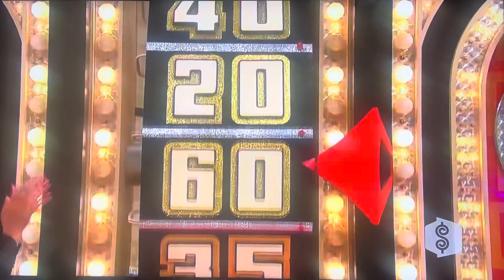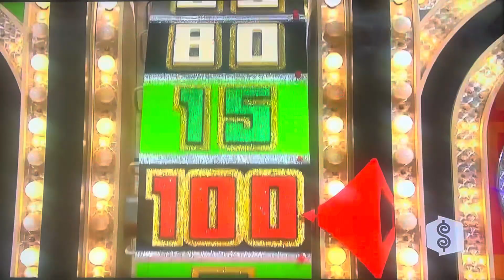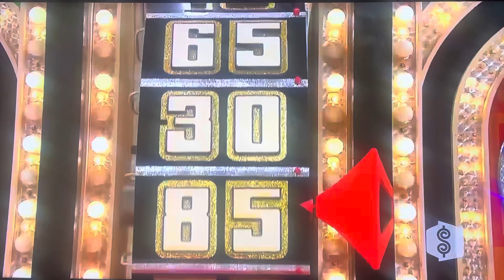The Price is Right | Showcase Showdown (Part 1) | 12/21/2010